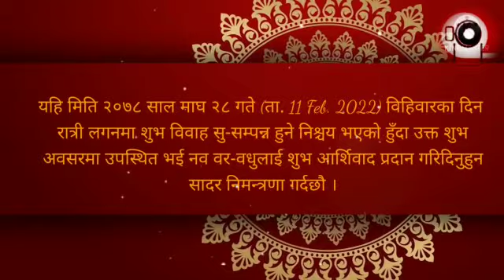नेपाल मे छोटे भाई श्री अनिल राजभर जी व कु. रोशनी राजभर जी की शादी की ऐडवांस मे बहुत बहुत बधाई!